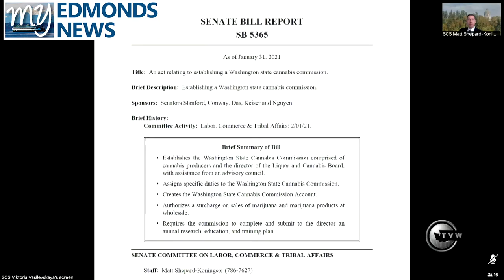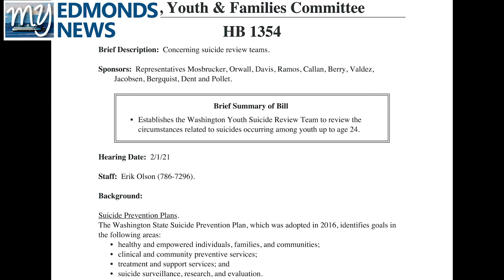My Edmonds News Daily Legislative Report (Feb. 1, 2021) – Cannabis / Teen Suicide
My Edmonds News presents The Daily Legislative Report, covering The 2021 Washington State Legislature. The Senate Labor, Commerce & Tribal Affairs committee held a public hearing on Senate Bill 5365, which would establish a Washington State Cannabis Commission. In the House Children, Youth & Families Committee, lawmakers heard testimony on House Bill 1354, which would develop suicide review teams, focused on youth suicide prevention.